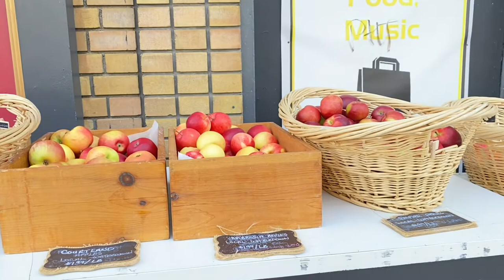So Now by Charles Buckwoski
Images from around town

Poetry by Charles Buckowski

All photography on public domain
Tony Alfaro